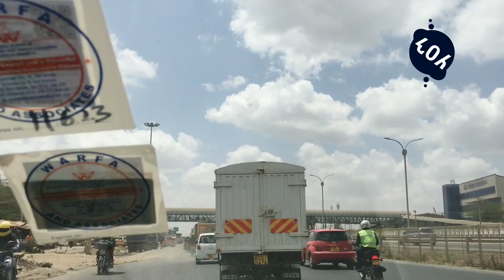Ethiopia - 🔴አሁን የደረሰን አስደሳች ሰበር | ብራቮ አማራ የአማራ ክልል ህዝብ ፋኖን ለማፈን የገባውን የመካለከያ ሰራዊት ላይ በአደባባይ እሄንነ አደ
Ethiopia
News I Ethiopian Airlines
Abiy Ahmed Ali I Tewelede
Gebremariam I EU on
Ethiopia I Sileshi Bekele
Tigrai I general Abebaw
Tadesse I ABiy Ahmed I
General Tilaye Asefe I
Mekelle I Amhara I Dessie

Ethiopia news / Eritrea
news / Sudan news /
Debretsion
Gebremichael / Amhara
Regional state / Tplf /
Sudan
Army / Jawar Mohammed
I Eritrea news I Abey
Ahmed I
Abadulla gemeda /
Semehal Meles /
Mekelle / Samora
Yenus / Meles Zenawi /
Azeb Mesfin / Taye
Dendea /
NAMA / Tigray news /
Metekel / Sebehat Nega /
newt v ,etachew Reda